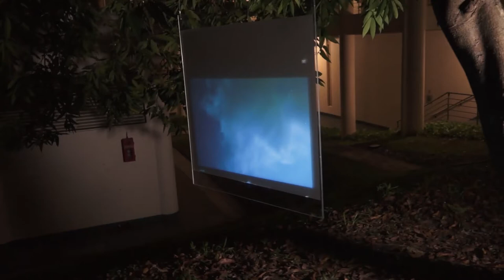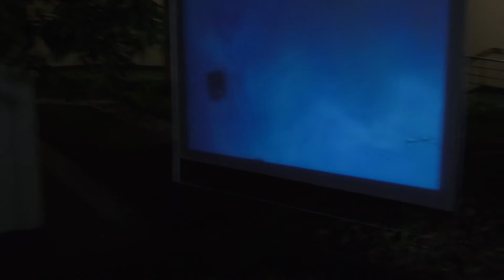Documentation for video installation (Ripples of Space Time and Light)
The video shows how the installation of a former video uploaded looked like. (Ripples of Space Time and Light) The video was projected on a frosted perspex screen hung from a tree bough. It works to an extent during the day..but at night the idea works fine.